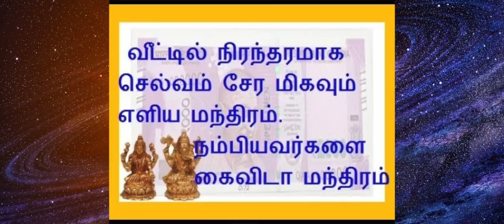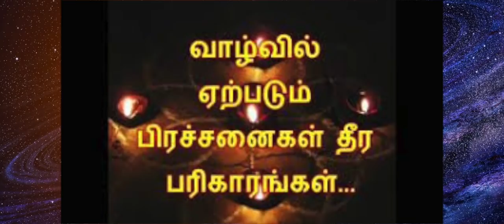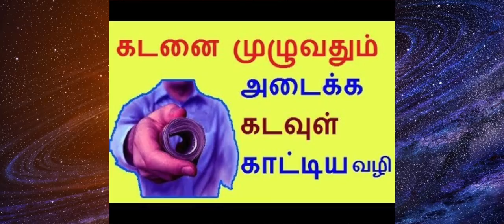நமது கடன்களும், தரித்திரமும் நீங்க அன்னபூரணி மந்திரம் | சர்வ தரித்திரம் விலக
நமது கடன்களும், தரித்திரமும் நீங்க அன்னபூரணி மந்திரம்